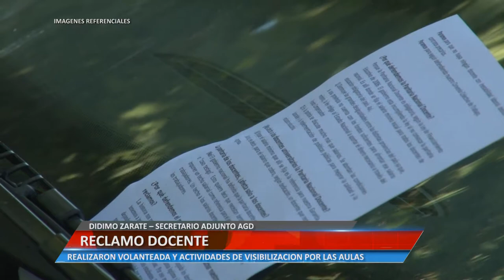RECLAMO DOCENTE - DIDIMO ZARATE – SECRETARIO ADJUNTO AGD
REALIZARON VOLANTEADA Y ACTIVIDADES DE VISIBILIZACIÓN POR LAS AULAS.

Facebook.com/uniriotv
Twitter.com/uniriotv
Instagram.com/uniriotv
Web - uniriotv.unrc.edu.ar
o envianos un email a
UniRio TV
Universidad Nacional de Río Cuarto
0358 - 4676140